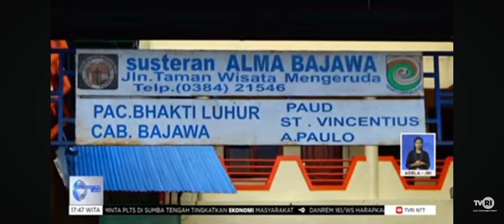BERBAGI KASIH DENGAN ANAK PANTI ASUHAN